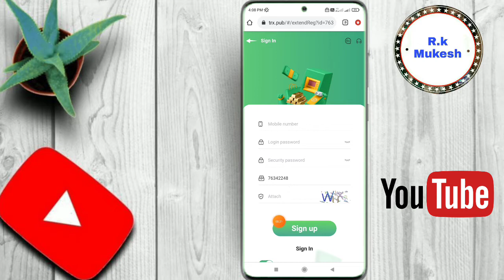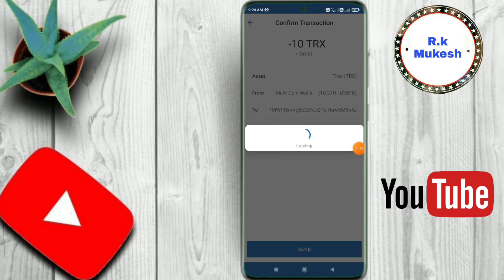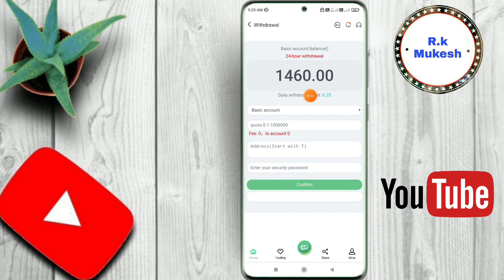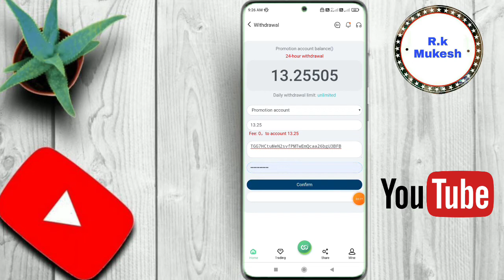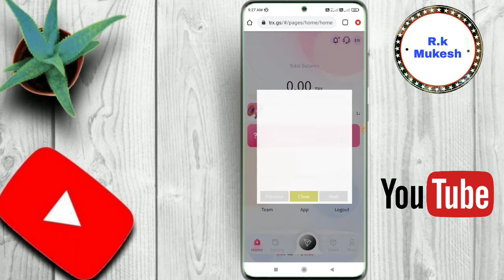trx.pub | New Tron Mining | Trx Earning Site 2021 | Signup Bonus 600 TRX | Instant withdraw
R.k Mukesh

1️⃣ Level   10%
2️⃣ Level    6%
3️⃣ Level    3%

1 Refer 30 TRX

1️⃣ Level   13%
2️⃣ Level    6%
3️⃣ Level    3%

1️⃣ Level   13%
2️⃣ Level    6%
3️⃣ Level    4%

1 Refer 80 TRX

1 Refer 50%

1 Refer Rs.50

Redeem Rs.100

5 minutes Full KYC PAN Card

1 Refer Rs 150

R.k Mukesh